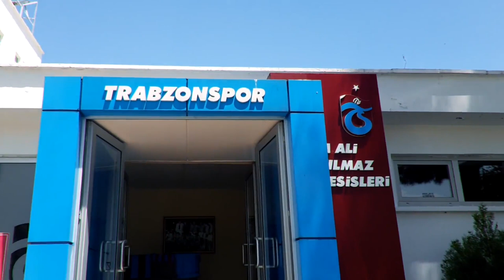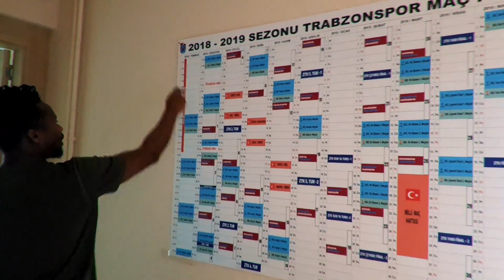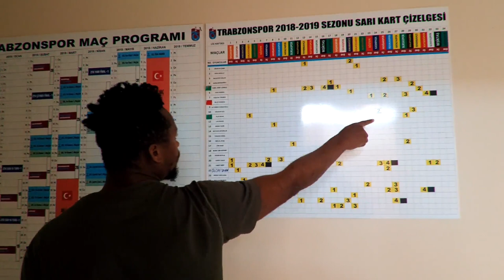Naijafootballers European Tour (Turkey Edition) Ft. OGENYI ONAZI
The Super Eagles midfielder returned to action after a year on the sidelines, so we decided to do a quick throwback to our mini-documentary  with him during our time in Turkey